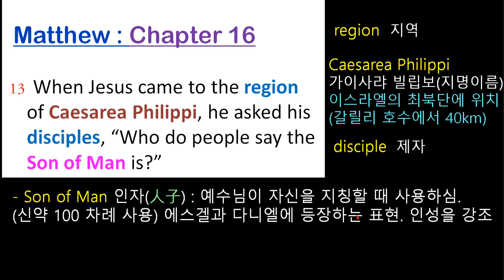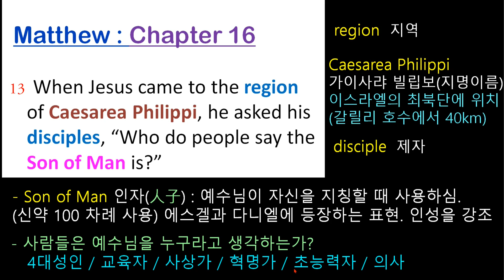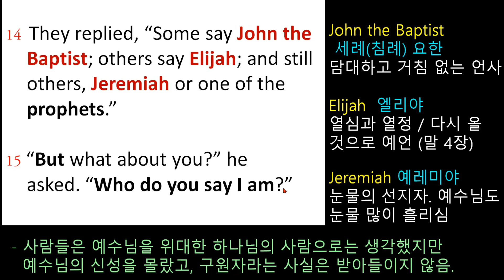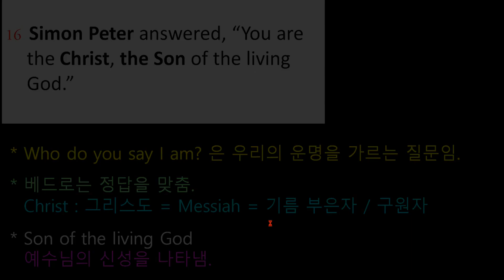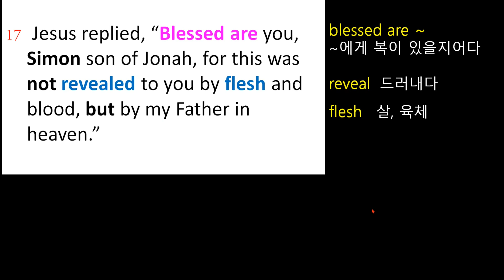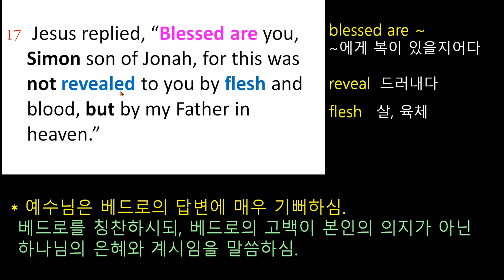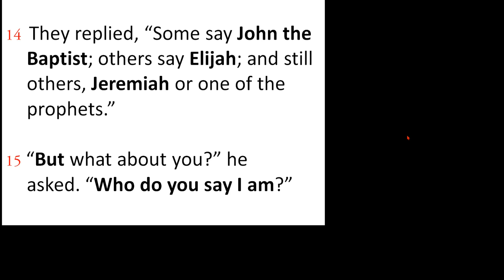영어로 읽는 마태복음 (Life of Jesus) -44 : 베드로의 위대한 고백 (마태복음 16장 13~17)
예수님을 그리스도라고 말한 베드로의 신앙고백을 통해 예수님이 어떤 분인지를 알아봅니다.  또한 우리 인생에서 가장 중요한 질문이 무엇인지도 함께 생각해 봅니다.